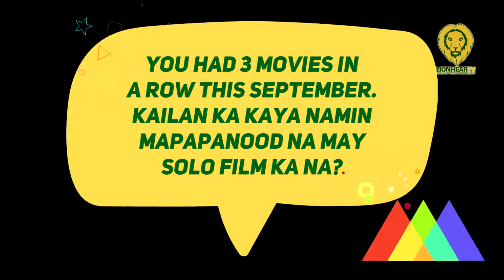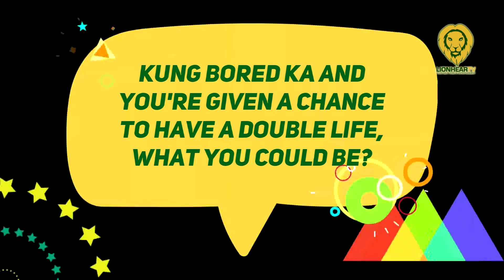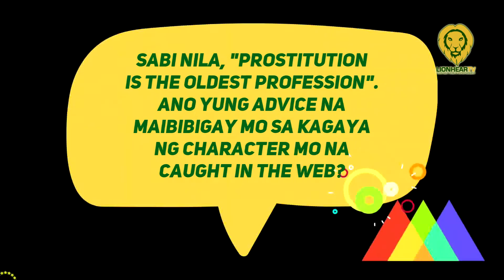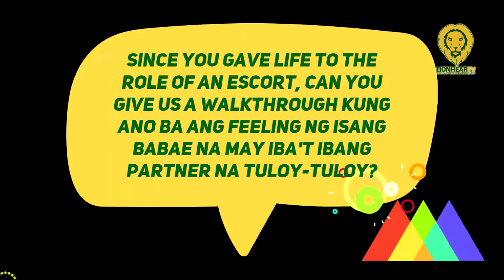Ava Mendez, still waiting for her big project as lead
The Escort Wife is about Patricia (Janelle Tee), who recently had a miscarriage. After suffering from the anguish of losing her child, she discovers that her husband (Raymond Bagatsing) is having an affair with Chrissy (Ava Mendez), a high-end escort.